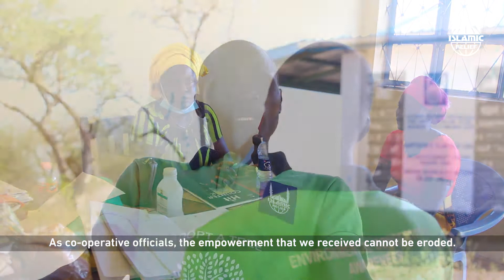Supporting Women in Kenya | Islamic Relief Worldwide